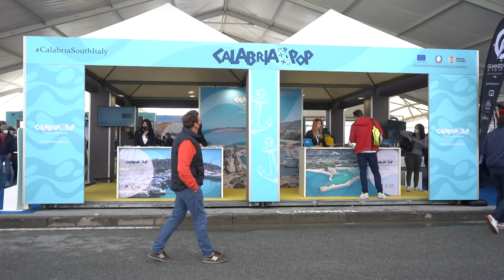GENOVA IN CALABRIA PRIMO SALONE NAUTICO DELL'USATO DEL SUD ITALIA